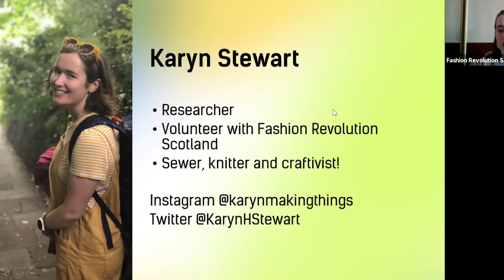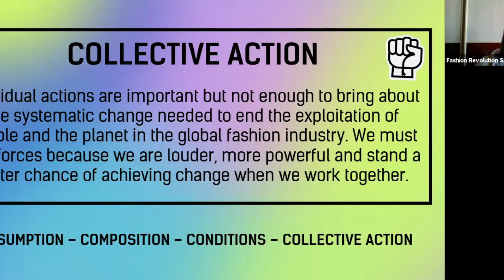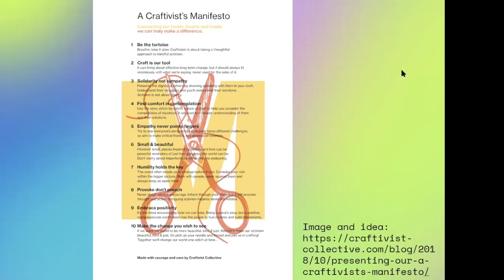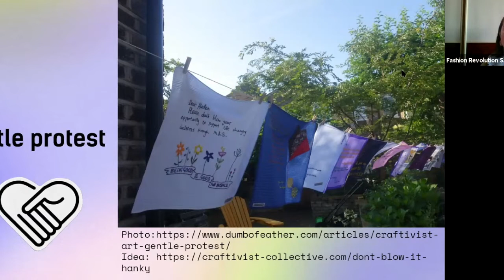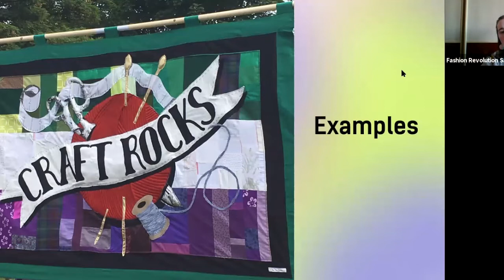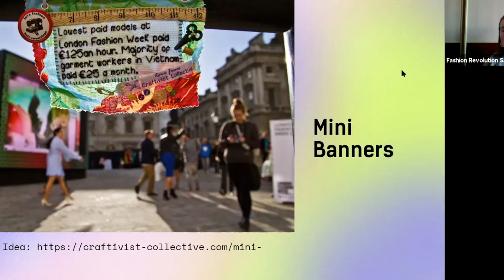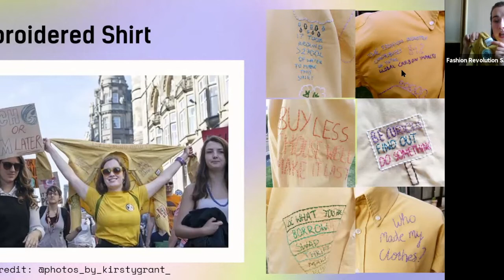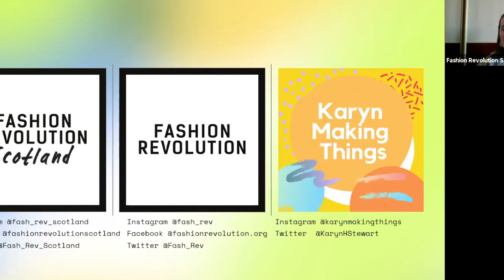Craftivism : Collective Action in the Making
As part of our Fashion Revolution Week 2020 programme we would like to share some of our inspiring workshops and discussions. Join Karyn Stewart for a look at how you can be involved with collective action to challenge the fashion industry at home through craftivism. We will discuss the power of doing craft during these uncertain times and discuss some ideas of craftivism projects you can do at home.